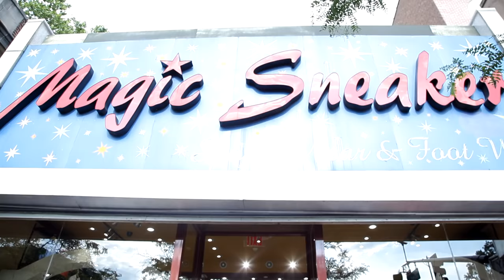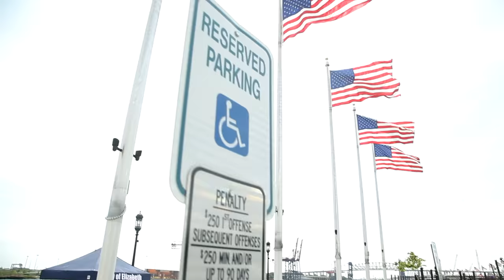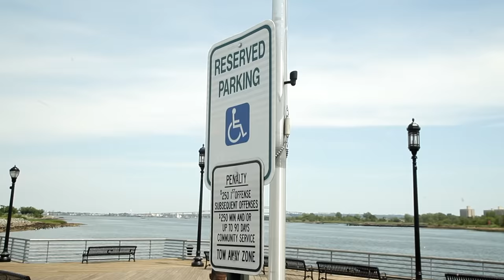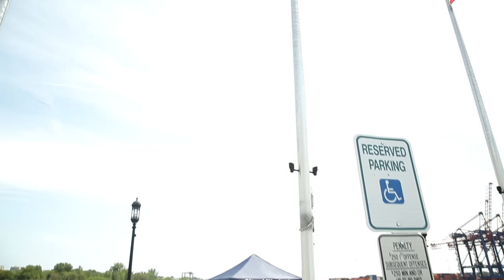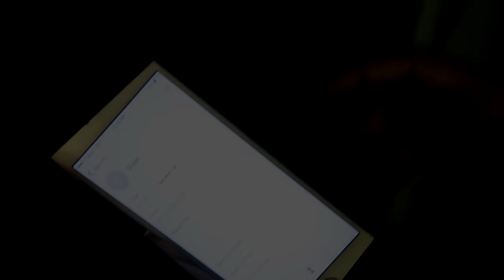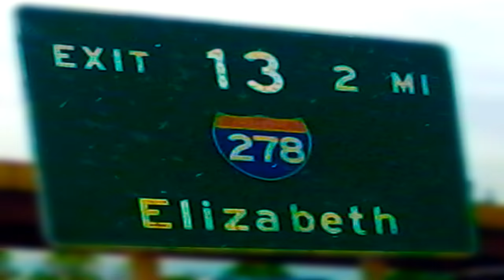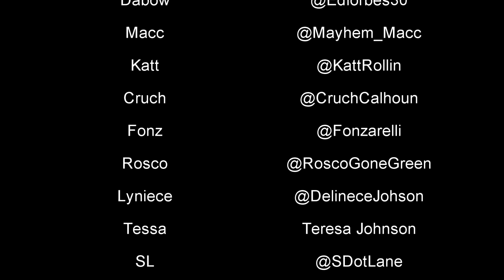Mayhem Season 2 Episode 5 Part 1 of 2 [ This Aint For Her ]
Mayhem Web Series Is Based Out Of Elizabeth NJ Created By: Andre Keys

Mayhem Brings A Different Level Of Entertainment Than Other Web Series Mayhem Brings You That Real Life Up In Your Face Street Drama Along With Non Experience Great Acting From The Mayhem Cast Mayhem Holds No Punches In Delivering To Their Viewers The Raw The Gritty And Uncut Of The Street Life As Well As The Ups And Downs In Relationship Of Betrayal And Deception